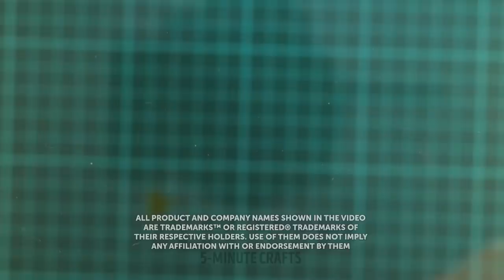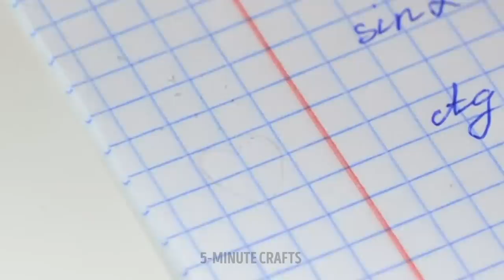GLUE GUN vs 3D PEN || AMAZING CRAFTS FOR ANY OCCASION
Hi crafters!
What crafting material would you prefer? 3D pen or glue gun? We have prepared cool ideas for both options, so let’s get started! The first hack will save your favorite cup. If you accidentally drop a cup and its handle breaks off, don’t rush to throw it away. With the help of a 3D pen, it’s possible to restore the handle and continue to use your favorite cup. Keep watching this video to get new portion of inspiration on how to create unusual and colorful flower pots. We will show you a step-by-step tutorial on how to make a cat shaped pot, but you can use your imagination and make what ever you want. Try this hack with your children, they will be amazed :)

TIMESTAMPS:

02:44 Useful hack for bath
03:09 Perfect foot massage device
04:26 Mind-blowing idea for cozy evenings
06:18 Cute chair for Barbie doll